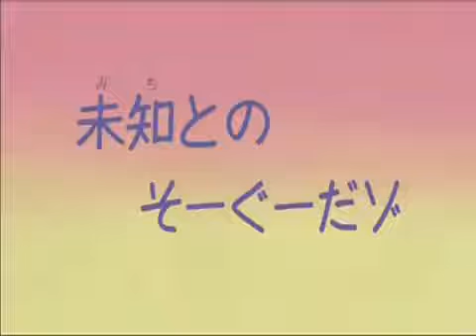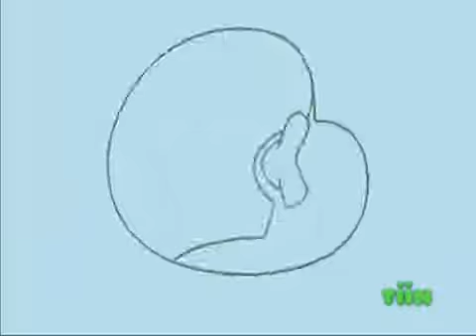Shin Chan Encuentro Cercano Del Tercer Tipo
dale en la campana para contener mas contenido al canal